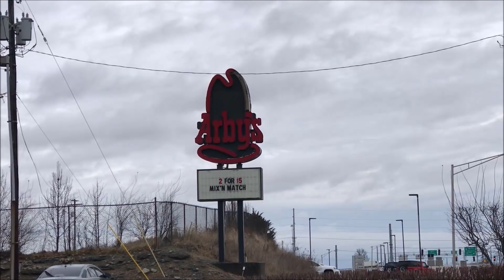Arby’s 5 Mega Meat Stack & Oreo Bites Review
In this video, I review the limited time 5 Mega Meat Stack and the Oreo Bites from Arby’s. My total was $10.26.
* The 5 Mega Meat Stack has pepper bacon, smoked ham, roast turkey, roast beef, and chicken filet topped with mayo, cheddar cheese, tomato, and shredded lettuce. It is 900 calories.
* Oreo Bites are Chocolate doughnut bites baked with OREO wafer pieces, filled with OREO crème and dusted with OREO sugar blend. They are 400 calories and served warm.